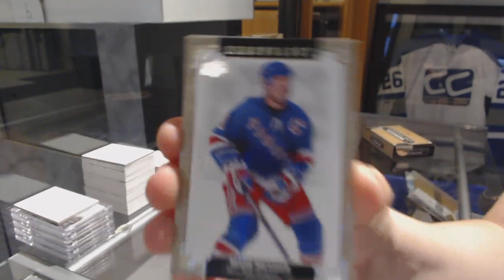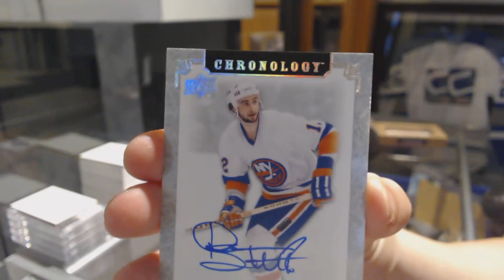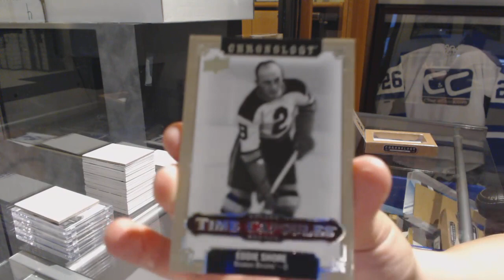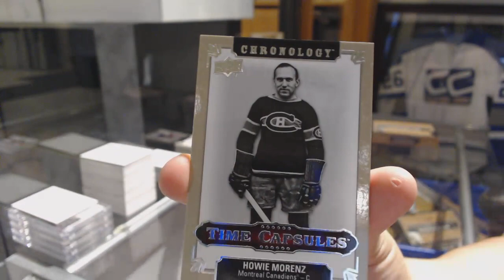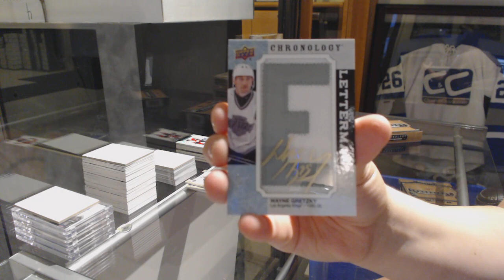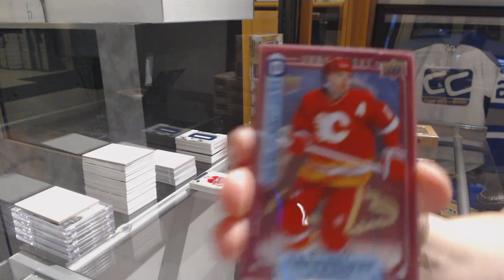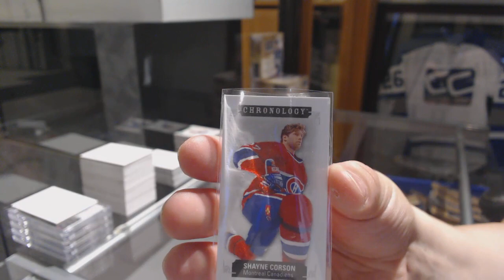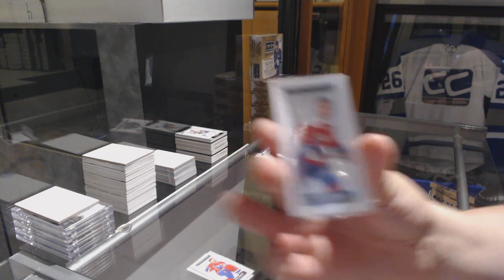18-19 Upper Deck Chronology Hockey 8 Box Case Break - C&C GB #9963